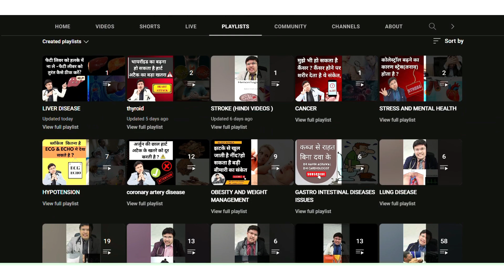Top Foods to Avoid in case of Abdominal Pain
In this video, we will discuss the worst foods to eat when experiencing abdominal pain and what you should avoid to alleviate discomfort. Abdominal pain can be caused by a variety of factors such as indigestion, gas, bloating, or more serious underlying conditions. Eating certain foods can exacerbate symptoms and make the situation worse.

Some of the worst foods to consume when suffering from abdominal pain include spicy foods, fatty and greasy foods, dairy products, caffeine, alcohol, and carbonated beverages. These items can irritate the stomach lining, increase acid production, or contribute to bloating and gas, leading to even more discomfort.

On the other hand, there are also certain foods that can help alleviate abdominal pain and promote digestive health. Opt for easily digestible foods like plain rice, bananas, toast, applesauce, and clear broth soup. Stay hydrated by drinking plenty of water and herbal teas to keep your digestive system moving smoothly.

It's essential to listen to your body and avoid foods that trigger or worsen abdominal pain. By making smart food choices and incorporating soothing options, you can help ease discomfort and promote healing. Remember to consult with a healthcare professional if you experience persistent or severe abdominal pain.

What are some foods that you find helpful or harmful when dealing with abdominal pain? Share your thoughts and experiences in the comments below.

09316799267 and  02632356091(call time  9am to 6pm -Monday to Saturday )

DM CARDIOLOGIST

3:30pm to 5:30 pm in afternoon Daily(Excluding Sunday)

Halar road,

Valsad
For appointment:-
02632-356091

Vapi:-
21ST CENTURY HOSPITAL